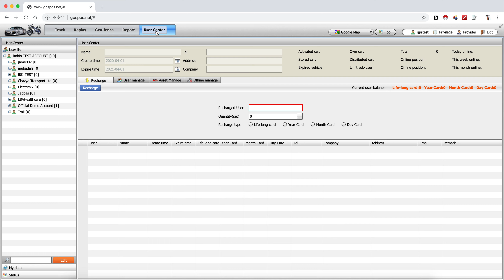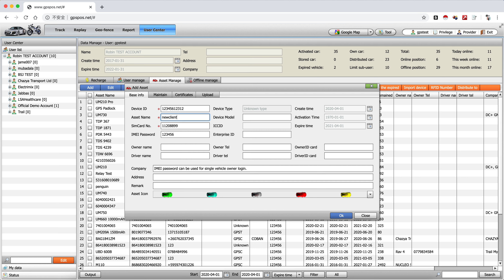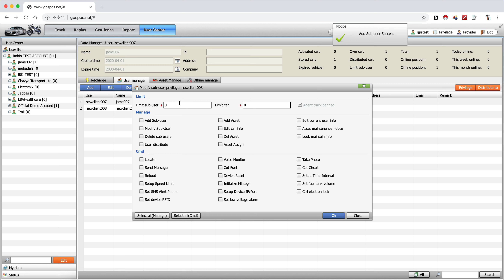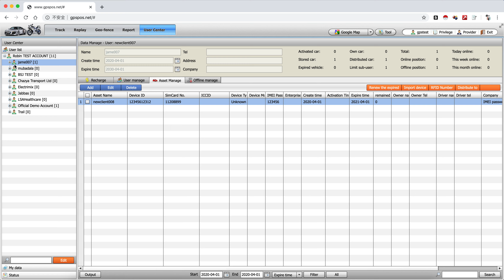3 Add and Assign device at web tracking software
After creating account for clients to login, we need add their device, so they can login and track.
Steps:
Login- User center- Asset manage- Add
After adding device, you can assign to the client.